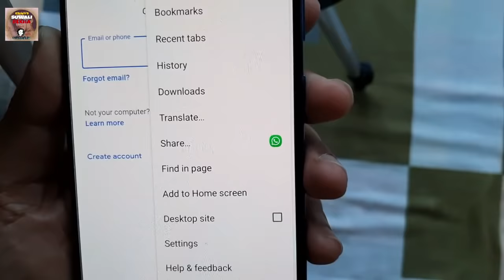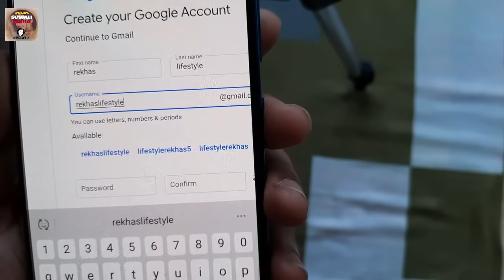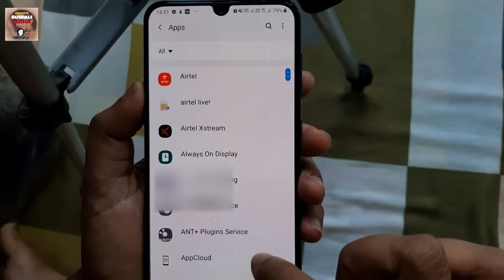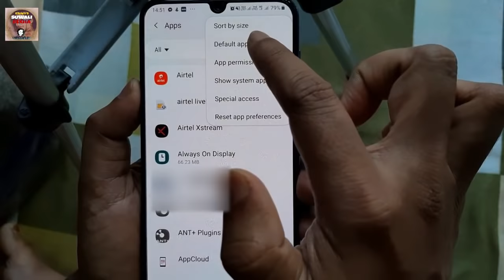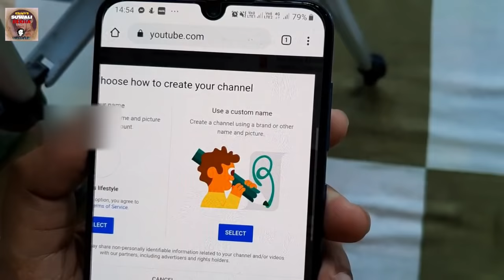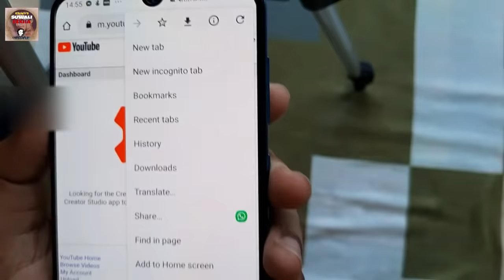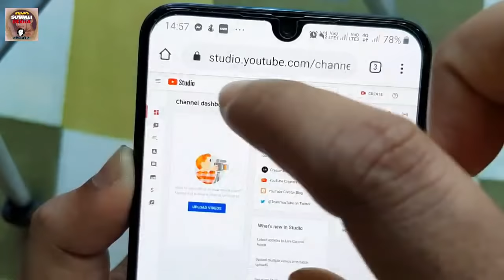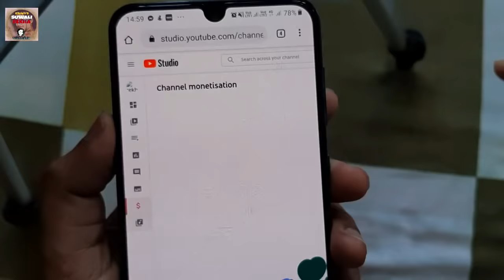How to open a YouTube channel।। কেনেকৈ ইউটিউব চেনেল খুলিব পাৰি?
This video is an effort to help those, eho wants to open a YouTube channel. I have also shared an old video.

Open a YouTube channel
Old memories